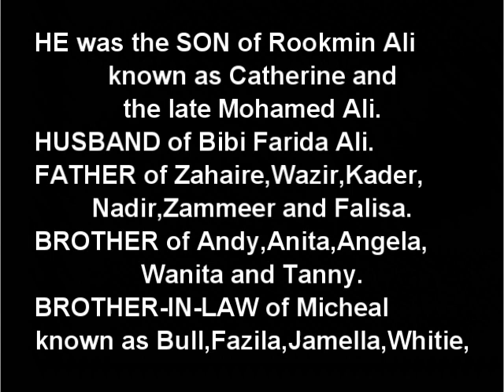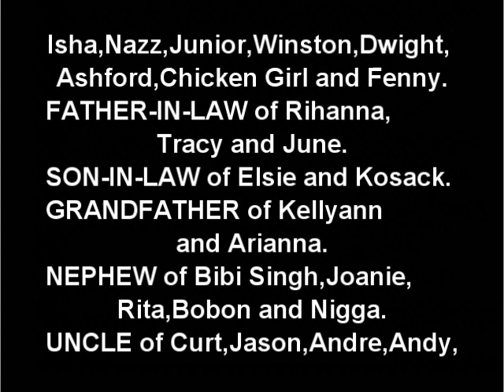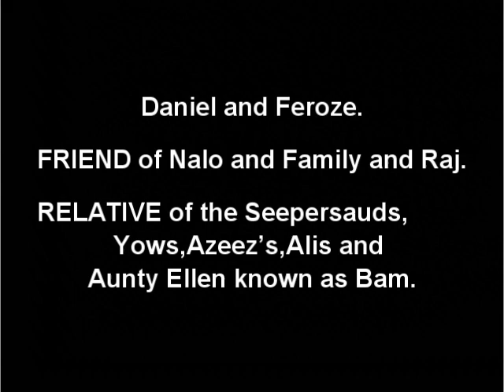Death Announcement - Cyril Bassit Ali